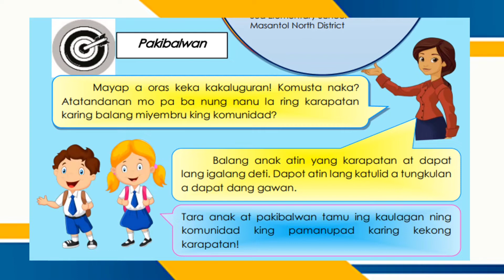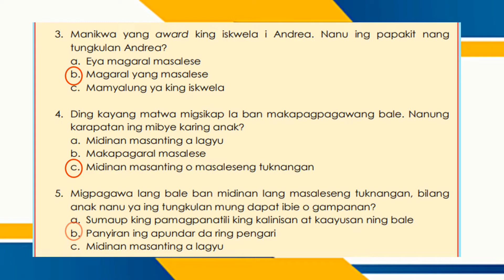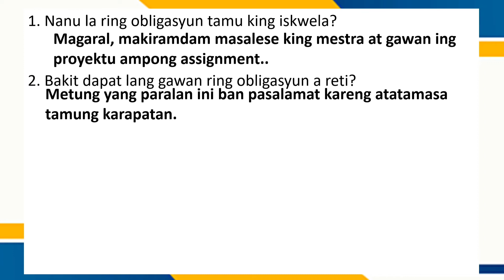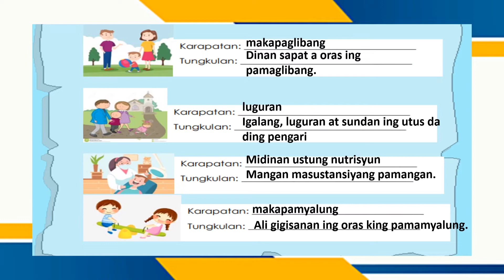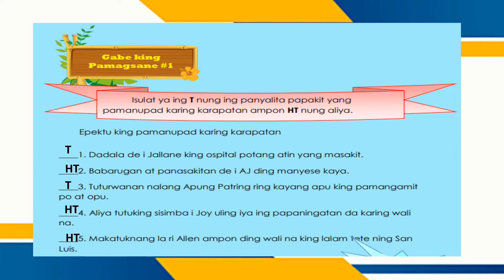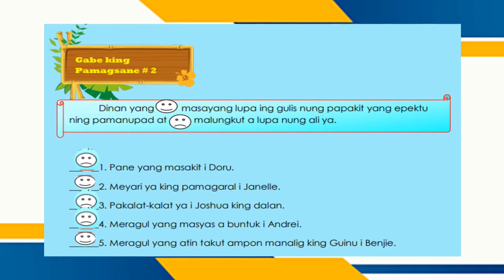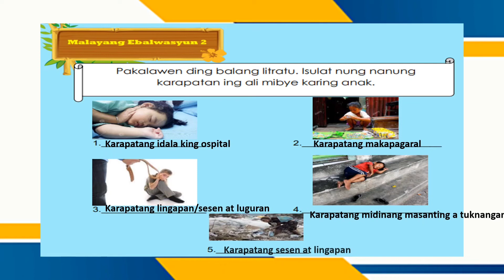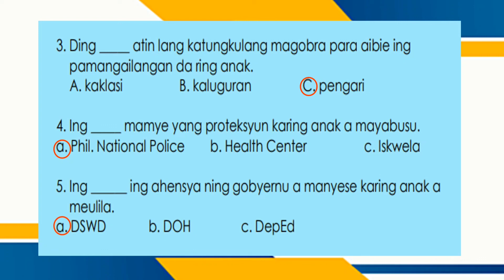GRADE 2 FILIPINO QUARTER 4 WEEK 3-4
Ing Kaulagan ning Komunidad king Pamanupad Karing Karapatan